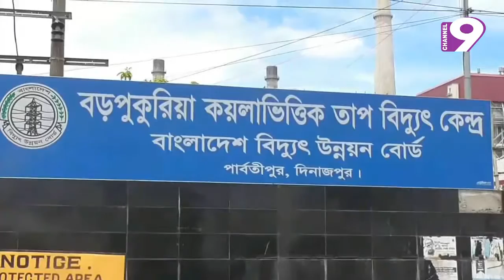প্রশাসন ও বিদ্যুৎকেন্দ্রের বড়কর্তারা বড়পুকুরিয়ায়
(নিউজ নাইন। প্রচার : শুক্রবার, ২৭.০৭.২০১৮)